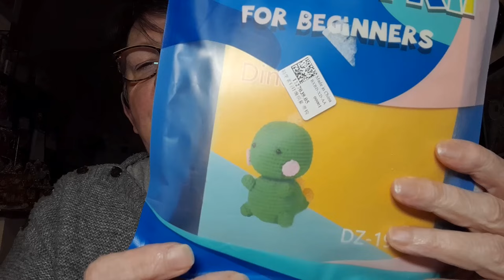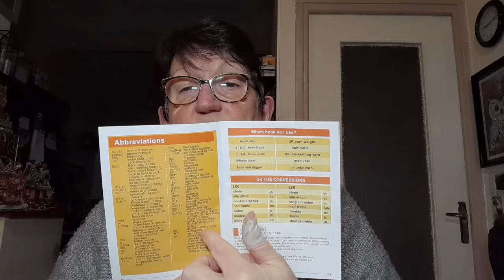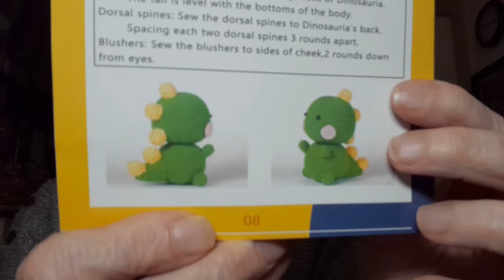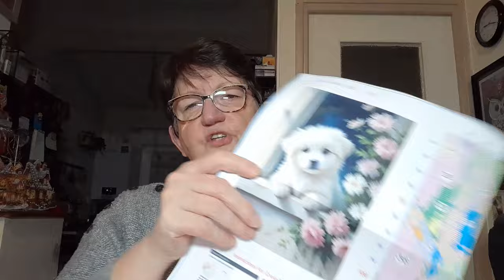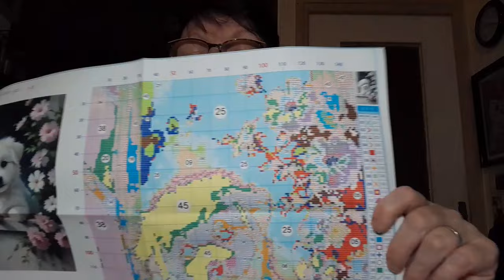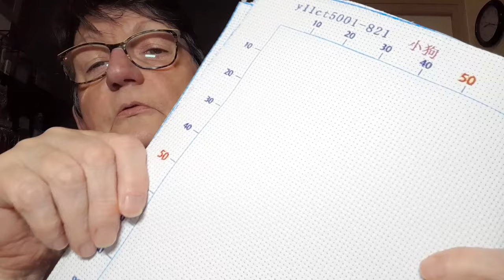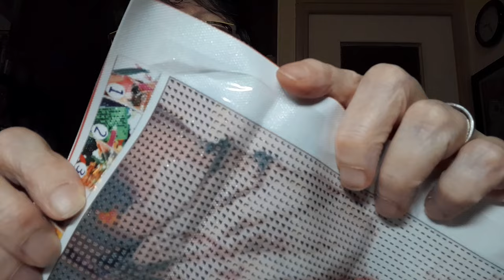Lundi c'est UNBOXING avec la boutique FANSELLS Broderie, Crochet, Diamond Painting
N'hésitez pas à dérouler pour découvrir